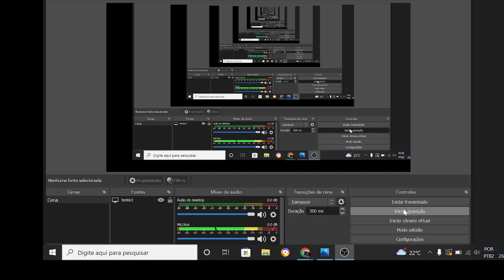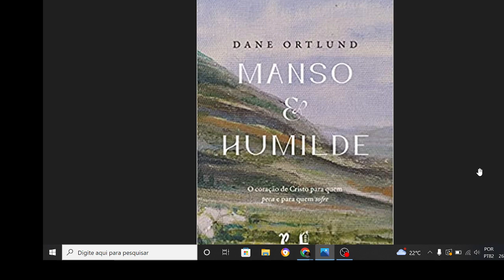Manso e Humilde Introdução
Uma série sobre o Coração de JESUS.